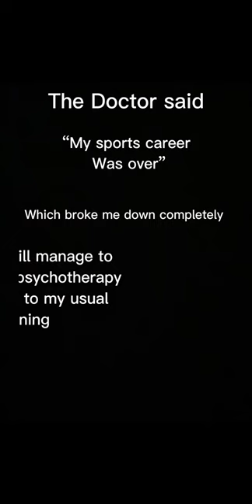My life in a nutshell 🤺❤️🇳🇵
Even after the Acl surgery on my both leg left one was in 2014 and the right one was in 2021 trying my best to come back
And here is my story 🥰